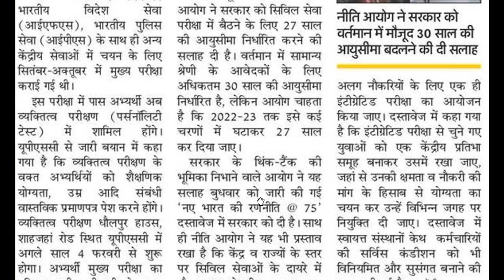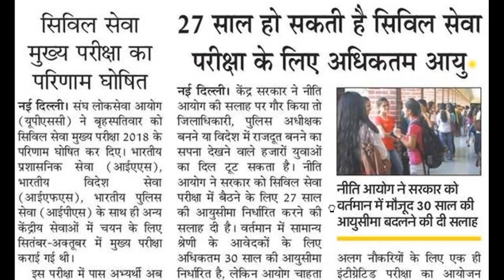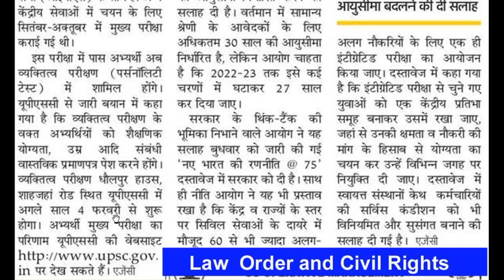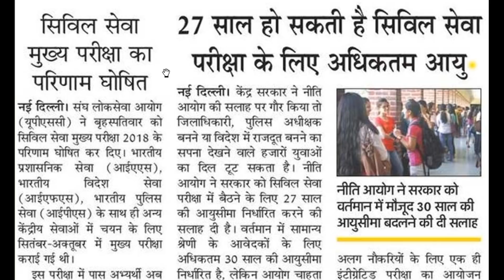New Rule of UPSC for IAS IPS IFS | Kind Attention ot UGC NET PhD MPhil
About Me:
About Video:
This channel is dedicated to the village and poor students. The purpose of this channel is to prepare the net, give information about Ph.D. mphil, giving information related to higher education, giving information about recruitment of assistant professor and assisting poor students. One of your subscribes will help encourage poor students. Share more and more so that the poor children can access the video. UGC NET PhD MPhil CG PSC UPSC MP PSC.New Rule of UPSC for IAS IPS IFS | Kind Attention ot UGC NET PhD MPhil.New Rule of UPSC for IAS IPS IFS | Kind Attention ot UGC NET PhD MPhil.
और अधिक जानकारी के लिए विषय:
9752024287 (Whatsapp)